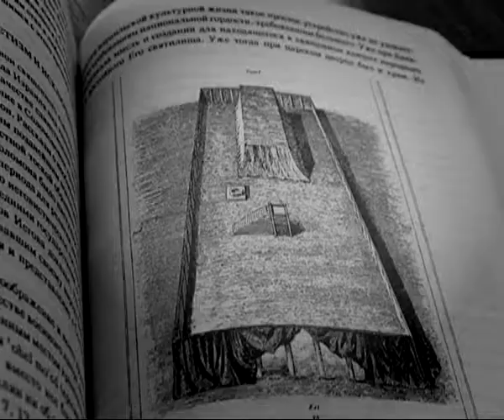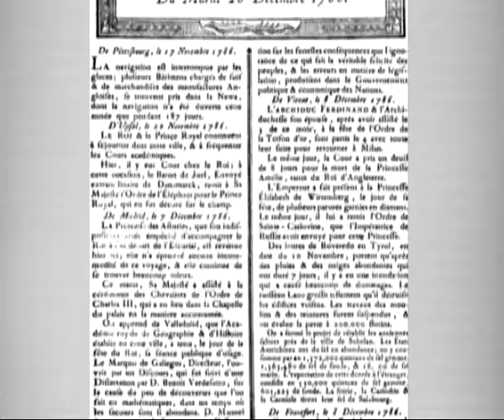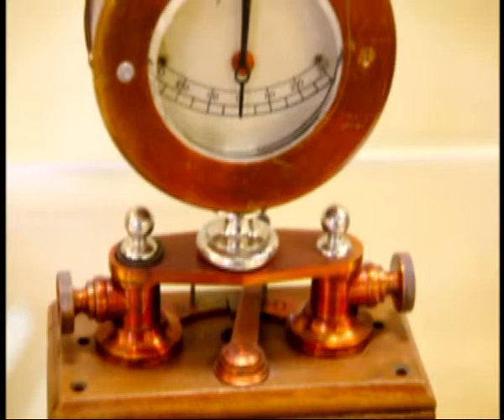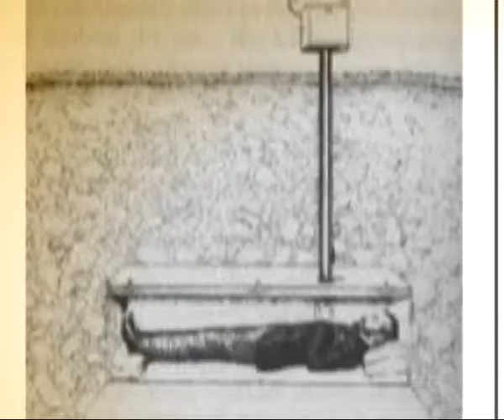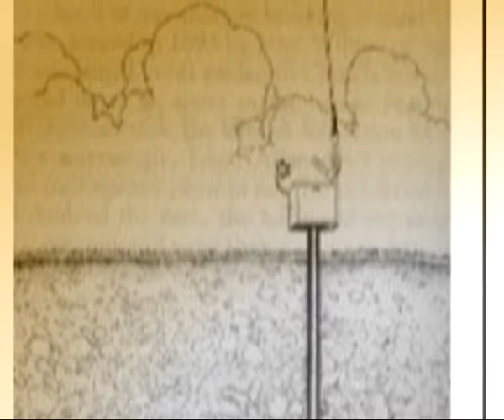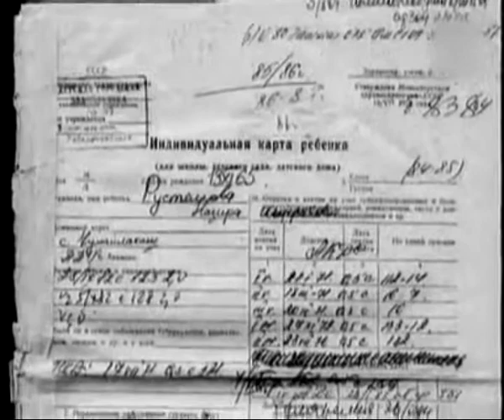Пределы возможного 14.09.13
Могильные казусы. Возникновение «безопасных  гробов». Летаргический сон - самые известные истории возвращения с того света.